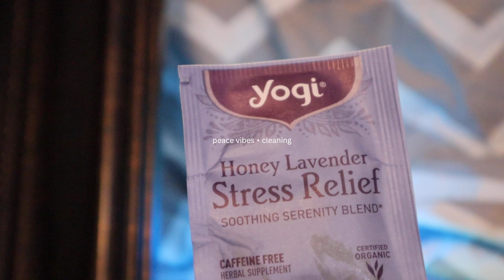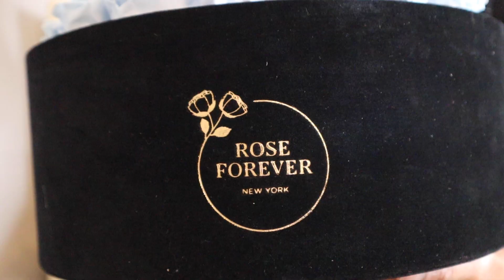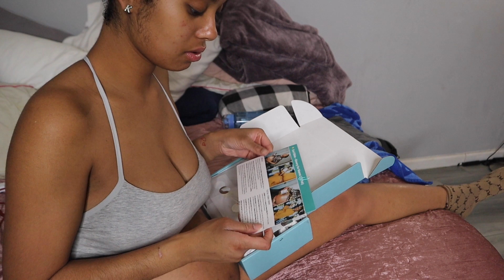31 weeks🤰🏽 + im a clout chaser (storytime) + sad thanksgiving | weekly vlog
Get $25 off your order with: LANI25

This will be our last weekly vlog before vlogmas 🎉 love you guys! This Journey has been so much fun!

Baby Honey’s Registry:

Amazon (tripod + hair products)

THANK YOU FOR SUPPORTING ME STILL❤️

About me:
Name: Keilani
From: FLORIDA
AGE: 22